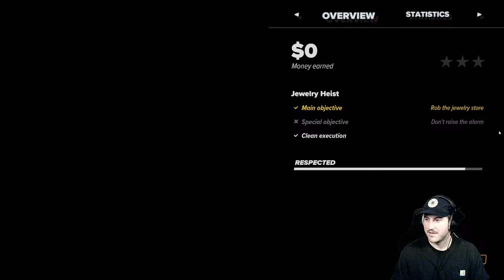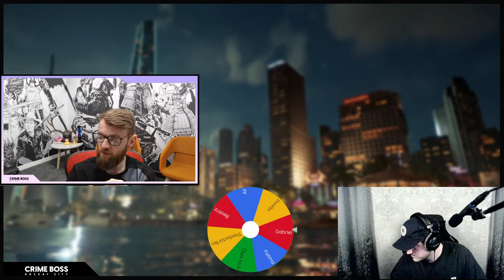1st Anniversary Community Event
Join Jack and Ben as they play Crime Boss: Rockay City with you, the community.